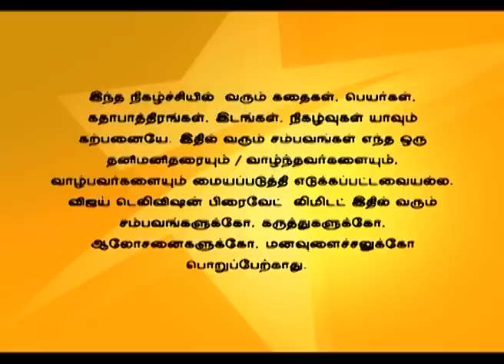Pagal NIlavu 05/09/16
பகல் நிலவு!